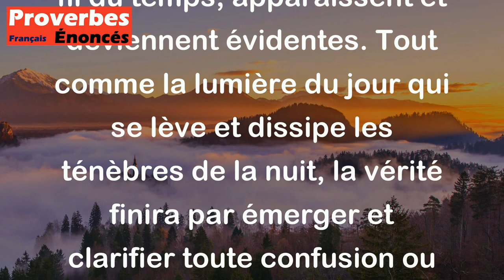La vérité et le matin deviennent de la lumière avec le temps. - Proverbe Éthiopien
Ce proverbe éthiopien signifie que la vérité et la lumière du matin sont des choses qui, au fil du temps, apparaissent et deviennent évidentes. Tout comme la lumière du jour qui se lève et dissipe les ténèbres de la nuit, la vérité finira par émerger et clarifier toute confusion ou incertitude. Cela peut prendre du temps, mais à la fin, la vérité finit toujours par briller dans toute sa clarté.